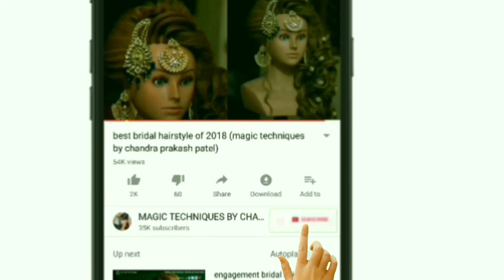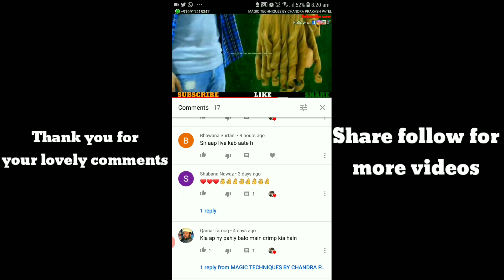Long Low Bun Hairstyle | Bow Bun Hairstyle With Diamond Shape Lines Variation | puff with soft line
In this hairstyling tutorial CHANDRA PRAKASH PATEL from MAGIC TECHNIQUES BY CHANDRA PRAKASH PATEL show how to create lots of variations in one hairstyle front puff with soft lines. bow bun with diamond shape lines variation hairstyle. long low bun hairstyle. this is the best learning hairstyle for you because too much learning concepts and variation in this video tutorial. i hope you like this video.
''{Happy EID Mubarak} my all Muslim friends and Muslim community''

low bun hairstyle for saree
bow hairstyle for short hair
8 easy puff hairstyle
layered haircuts for long hair

layered haircuts with bangs
medium layered haircuts
medium layered haircuts 2018
uniformly layered form haircut

types of layered haircuts
modern layered haircut
increased layer haircut diagram

how to make a side puff hairstyle
how to make puff hairstyle with ponytail
puff hairstyles black
puff hairstyle for round face

puff hairstyle images
how to make hair puff with puff maker
puff hairstyles for wedding

little girl bow hairstyle
hair bow bun
hairstyles with bow accessories
how to make a bow with black hair

hair bow drawing
updo bow hairstyle
bow ponytail

low bun hairstyles for black hair
low bun hairstyles for indian weddings
sleek low bun
how to do a low bun with short hair

low ponytail bun
messy low bun
low bun hairstyles step by step

GET IN TOUCH WITH ME FOR MORE INFORMATION .

চুলের ধরন
kiểu tóc
சிகை அலங்காரம்
وارن جو انداز
ਹੇਅਰ ਸਟਾਈਲ
ହେୟାର ଷ୍ଟାଇଲ
үс засалт
헤어 스타일
gaya rambut
চুলের ধরন
kiểu tóc
சிகை அலங்காரம்
وارن جو انداز
ਹੇਅਰ ਸਟਾਈਲ
ହେୟାର ଷ୍ଟାଇଲ
үс засалт
헤어 스타일
gaya rambut
saç düzümü
बाल शैली
تسريحه شعر
saç düzümü
बाल शैली
تسريحه شعر